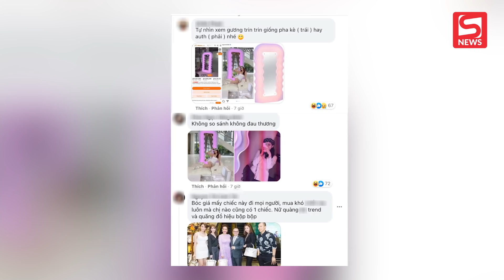Ngọc Trinh khoe gương 280 triệu giống Jisoo, nhưng bị netizen soi là hàng fake giá 15 triệu?